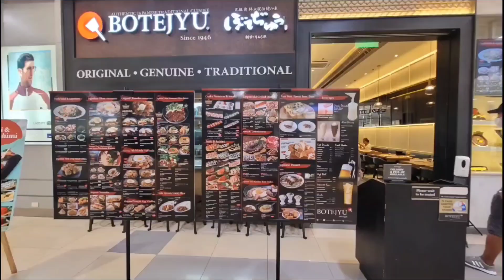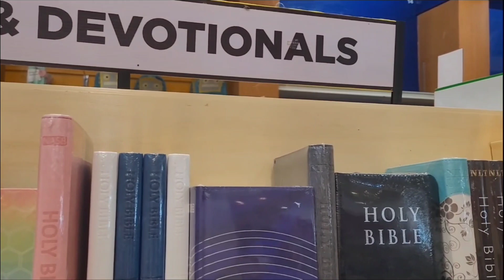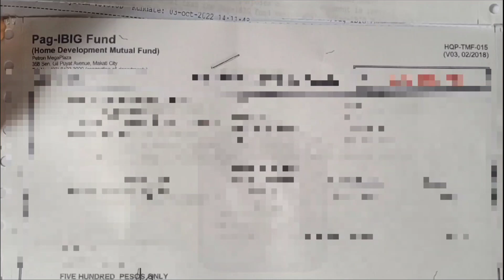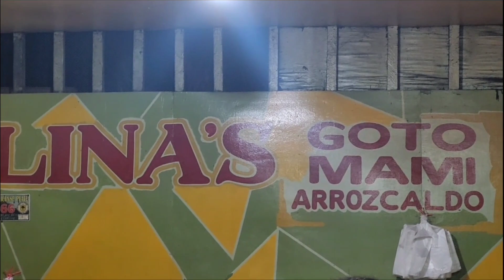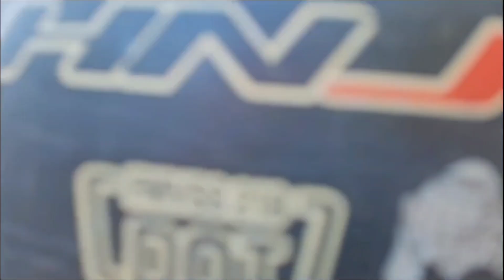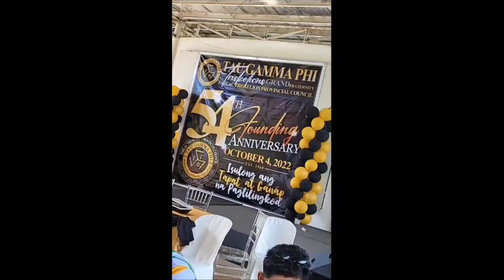SM TARLAC|PUGAD GRILL TARLAC|TAU PHI 54TH ANIVERSARY 2022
sharing my oct.3 & 4 2022 activities in Philippines.
SM TARLAC
PUGAD GRILL TARLAC
TAU PHI 54TH ANIVERSARY 2022